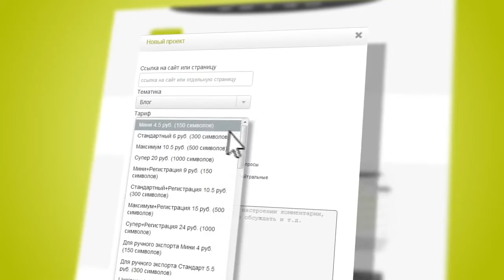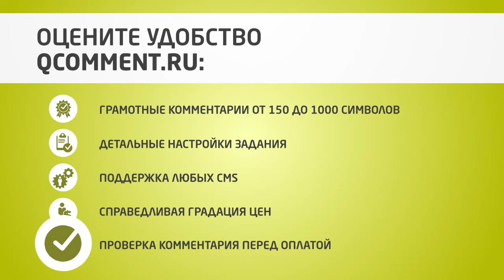Получай деньги за то, что раньше делал бесплатно QComment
здесь подробное описание удобной биржы комменариев ... платят за комментарии реально неплохие деньги. Получайте деньги за то, что раньше делали бесплатно! Не теряй время зря - стань платным комментатором! Теперь чтобы стать платным троллем не нужно иметь знакомства в спецслужбах :-)))